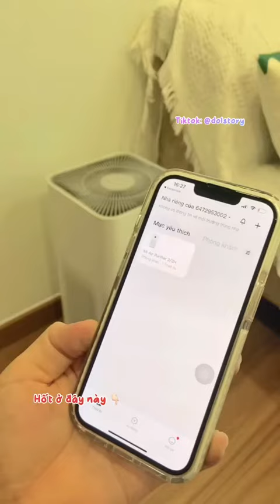Tui tháo ra mà tui nỗi da gà luôn á mấy bà